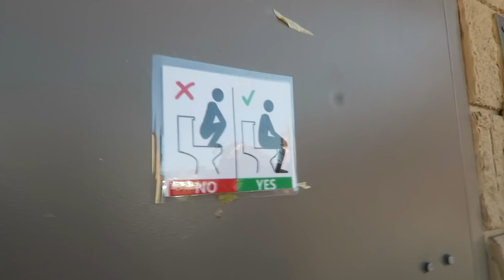آخر يوم في رمضان من La Vegas ( الهبال ) 🇩🇿🇺🇸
This is Lokmane an Algerian, Artist, athlete and acrobat living in NYC.